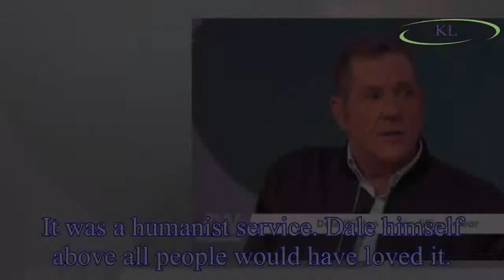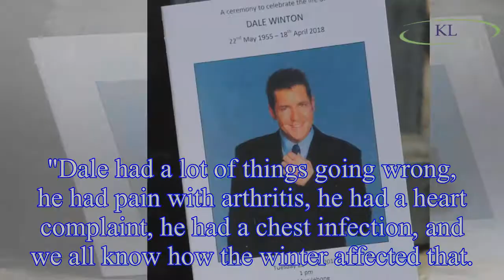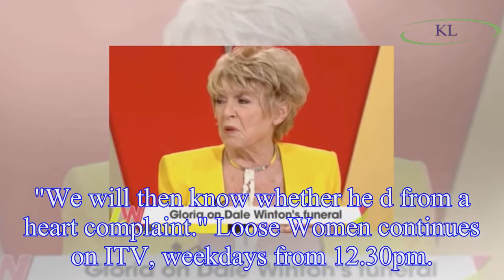Gloria Hunniford addresses the reason behind Dale Winton's death as she dismisses claims that he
Gloria Hunniford addresses the reason behind Dale Winton's death as she dismisses claims that he took his own life
Loose Women panelist Gloria Hunniford has addressed the rumours surrounding the reason behind Dale Winton's death.
Speaking to the panel during her first appearance on the show since Dale's funeral o